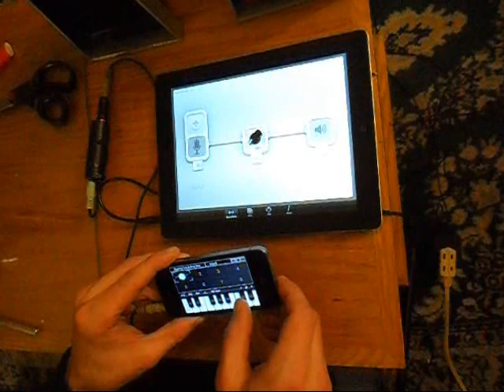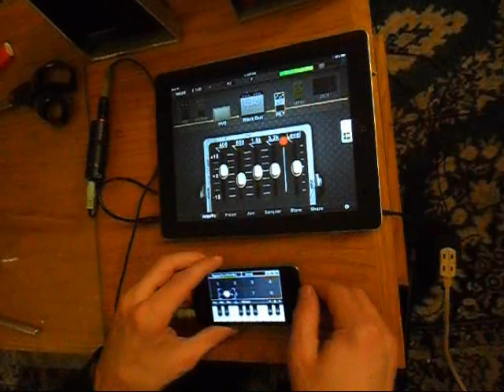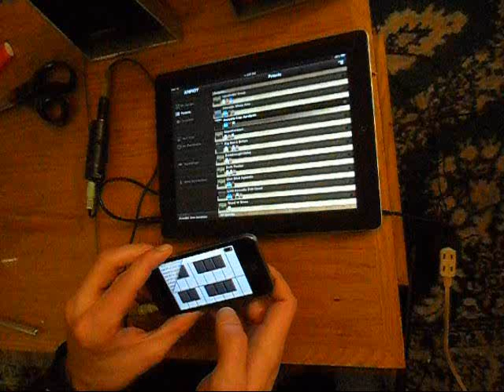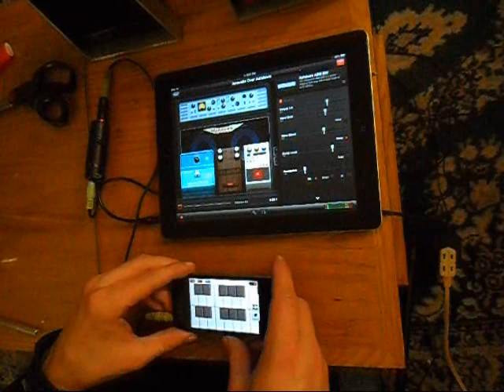Using apps that don't support Audiobus with Audiobus NOW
This is my first ever tutorial style video. Showing how easy it is to use apps that don't support Audiobus (yet) with Audiobus now by using two devices, a guitar interface, and a 3.5mm cord.

The apps I used were:
Audiobus - A Tasty Pixel
Alchemy - Camel Audio
Ampkit - Peavey/Agile Partners
Sir Sampleton - Softoft Techech
JamUp Pro - Positive Grid

As for the Guitar interface, I am using iRig (with tape to cover the logo), but I don't recommend it. It was the only one available to me where I live. Please buy something else.

-Ryan